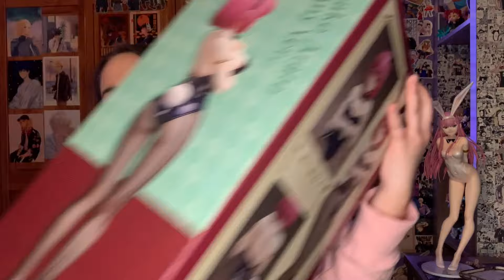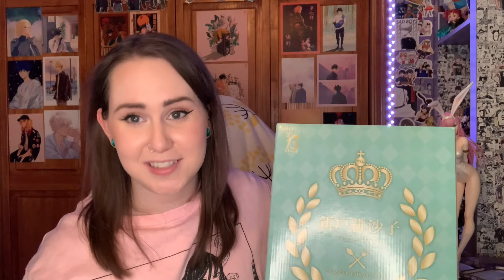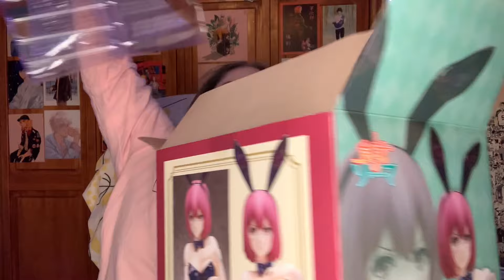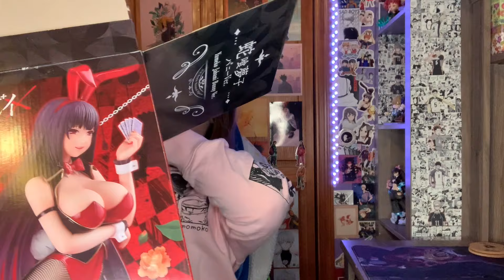Open THREE Bunny Figures With Me!! 🐰| One Controversial Bunny..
Time Stamps:
0:00 Intro
2:55 1k Giveaway Info!
3:36 Zero Two Bunny
11:04 Hisako
18:26 Jabami Yumeko
23:48 Outro